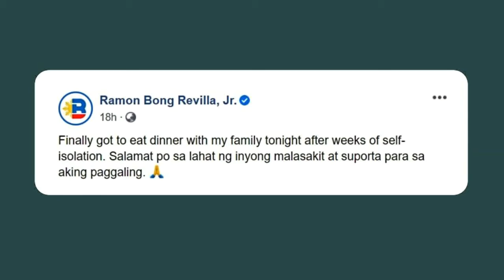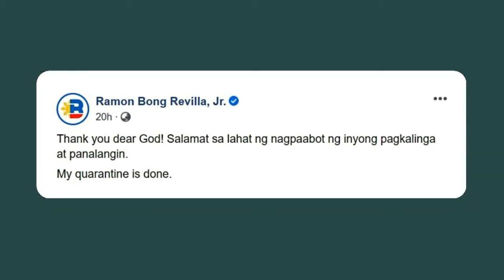Quarantine done! Bong Revilla leaves isolation room, joins family dinner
Senator Bong Revilla has reunited with his family after weeks of coronavirus treatment and isolation.